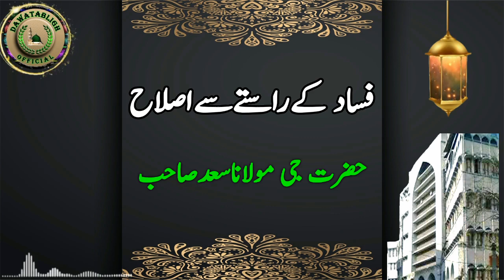fassad kay rastay say islah فساد کےراستےسےاصلاح hazrat ji maulana saad sahab